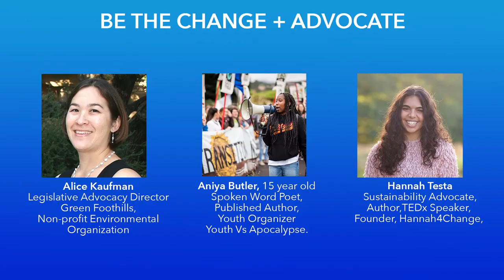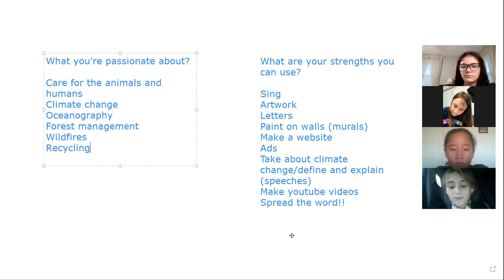Environmental Science Virtual Camp | Career Girls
Career Girls virtual camps are led by diverse women leaders in artificial intelligence (AI), entrepreneurship, environmental science, and financial literacy. These inspirational camps feature industry-leading role models and are offered free of charge to girls of all backgrounds. Career Girls believes girls and young women have the right to dream.

Inspiration and education change lives. Your donation will directly fund a series of high impact virtual camps designed to help girls of all backgrounds create a blueprint for their future careers. The camps give girls access to industry-leading women and supportive peers. Through high-quality virtual education, we ensure that girls' futures are not put on hold due to COVID-19. With your help, we are building the next generation of environmental scientists, roboticist, CEOs, and more.

Career Girls Virtual Camp: Environmental Science
Girls attending the 3 day Career Girls Environmental Science Camp learned about climate change, the ocean and resilient coasts, and environmental justice from women experts thriving in those fields. They learned how to be an advocate and worked in teams to design solutions to help protect our earth.

Thank you to Dolby and all of our individual donors and volunteers who made this a free event for all girls who attended.